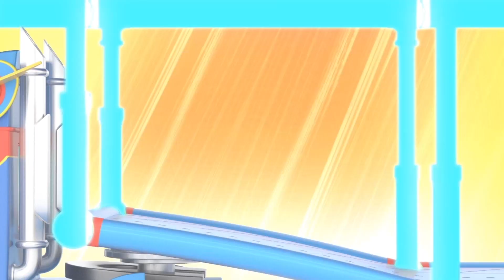Bajki o Samochodach dla Dzieci - Wyścigówka utkwiła na Mega Pętli - Super Ciężarówka !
Pobierz Car City World, najlepszą aplikację dla małych fanów Car City! Graj w gry, ucz się poprzez działania edukacyjne, obejrzyj odcinki Miasta Samochodów NOWOŚĆ! Produkty niestandardowe Car City są już dostępne! Kliknij link, aby je wszystkie znaleźć

Witaj w Mieście Samochodów, ekscytującym świecie, w którym wszystkie typy pojazdów żyją i rozwijają się! Ta metropolia motoryzacyjna tętni życiem, a mieszkańcy często znajdują się w trudnych sytuacjach. Na szczęście nasi bohaterowie zawsze są tutaj, aby pomóc potrzebującemu przyjacielowi. Poznaj Carla Super Ciężarówkę, Toma Holownika, Patrol Policyjny i wiele innych. Opierając się na serii bajek, które zachwyciły już ponad milion dzieci na całym świecie, „Car City Super” przenosi show na nowe wyżyny z nowymi animacjami i wyrafinowanymi fabułami, koncentrując się na przyjaźni i życiu społeczności.

Super Ciężarówka na ratunek! Poznaj Carla Super Ciężarówkę, superbohatera poświęconego ochronie Miasta Samochodów. Zawsze gotowy, aby wyruszyć i uratować innego mieszkańca w tarapatach, ma zdolność przekształcania się w każdy rodzaj pojazdu. Od Super Strażaka po Super Łódkę i przy pomocy swojego super-gadżetu ST3000, Carl może rozwiązać każdy problem. Za każdym razem, gdy mieszkaniec ma kłopoty, Carl zmienia się w Super Ciężarówkę i decyduje, w jakim pojeźd powinien się zmienić, aby uratować przyjaciół. Carl pokazuje młodszym, którzy z odwagą i wytrwałością mogą rozwiązać każdy problem! Od Super Koparki po Super Helikopter lub Super Wywrotkę, Carl może przekształcić się w mnóstwo pojazdów, aby uratować dzień! Poznaj także Amber Ambulans, Ben Traktor, Edna Koparka, Marley Monster Truck i wielu innych mieszkańców, którzy zaludniają Miasto Samochodów. Z charakterystycznymi osobowościami i zdolnościami, wszyscy z radością żyją i pracują razem.

NOWOŚĆ! Miasto Samochodów dla dzieci z Carlem Super Ciężarówką! Patrol Policyjny! Tom Holownik! Lokomotywa Troy! SUPER TRUCK W CAR CITY! Filmy dla dzieci i samochodów ciężarowych dla dzieci